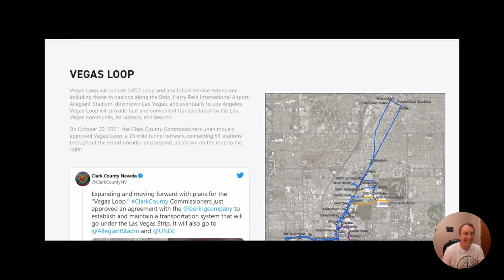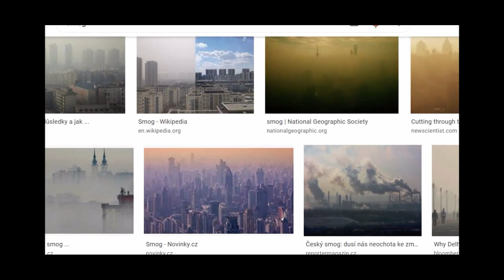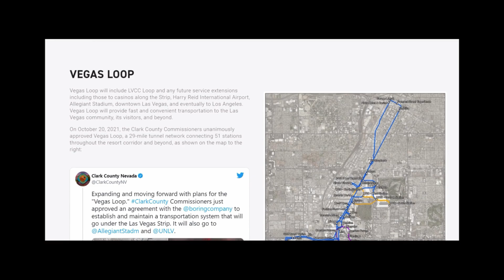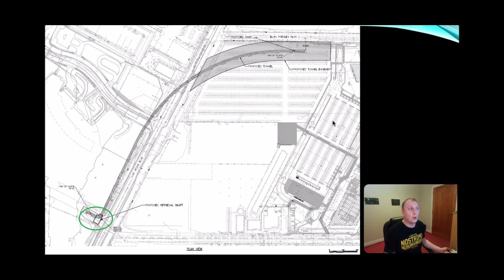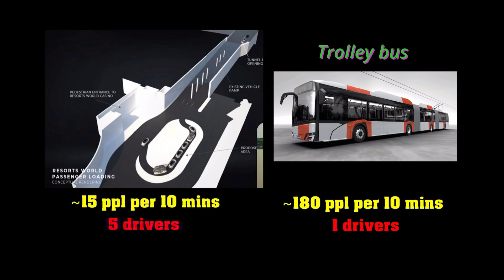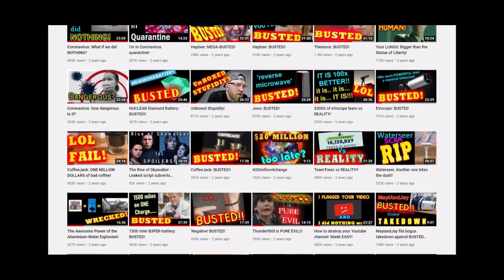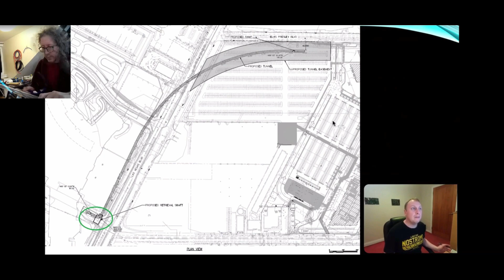ThunderF00t Beatdown, Part 1 : DumbF00t Logic 😁 👍🏼 👷🏼 🚇 🚎 🤣 ⚔️ # 142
Todays video is set to be my greatest slam dunk to date : A beat down on my favourite part-time scientist and Elon Musk hater ThunderF00t. After his recent video I felt it only fair to slap down his latest assumptions and go for the jugular.
Also please be respectful in the comments !!! Some of F00ts followers have severe mental illnesses and I'm not responsible if they act out or go kamikaze.
I intend to produce a 2nd video in the next day or so with a Bus Vs Loop comparison highlighting why you can't beat a BEV system with 14+ Tesla vehicles so expect more fireworks fairly soon.

🎙️  Clubhouse : @swiv2020

Will 👍🏻 😃

Please drop a $2.00 Tip below if you’re feeling generous.

DogeCoin : DPmTZFCS6NtRUrMsUncoW5RRfay6zqX1LC
Dash : XegxzHfmbHYherVSq6ywWf77GL5iAEAuMh
Litecoin : MAvMEfAGtGjeX91X7XEB9N39s2VTxgq3mn
BCH : bitcoincash:qr38pxlx5pz98ahcngn3dhtnpexdjvk3rq374uzhfm
Nano : nano_1sbn5bdwtaoincihar44ynrtaa4u5bjyt47hc4jg1gpizhxpwqtbxnzb7wbw
Ripple : rp3Aihn2xwtLbFRWsSQWfEof6yeF9xL92w
Polkadot : 12vR8Y19j1oAcR3SfJZ9mZPsxADQpEQ5j4fEmq1JKnpqxF2q
BSV : 1GkSMeC2VRuV9oQK2epuLVaWqBTb7dootE
Bitcoin : 3MZswfibA71R1SadqRM1uevBmtxXnD5kQn
Ethereum : 0x5637e53d9693d5e03dfe7cc854606d93c57d3484